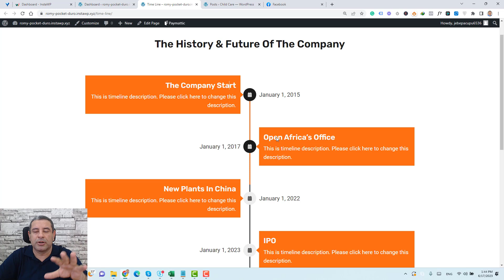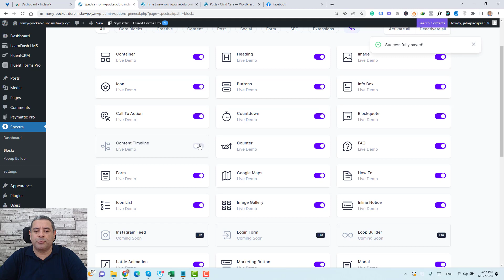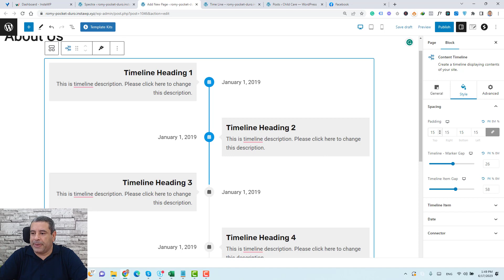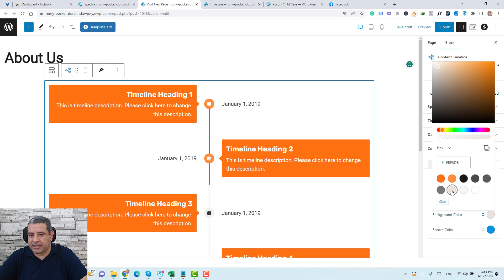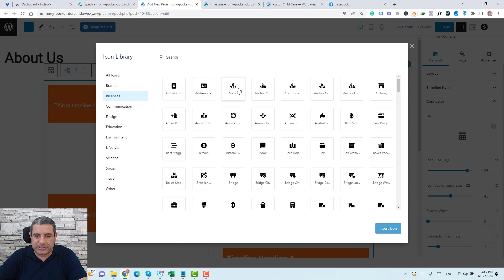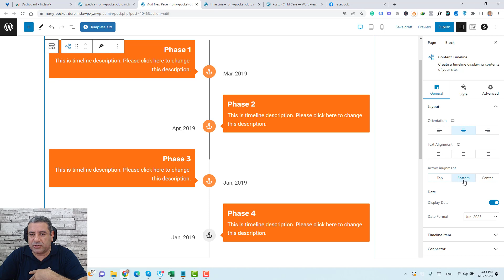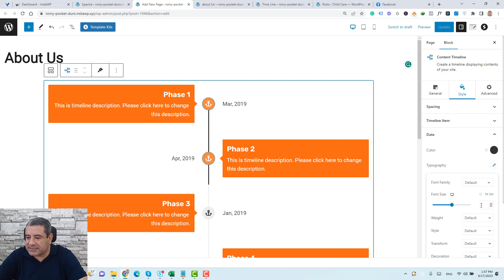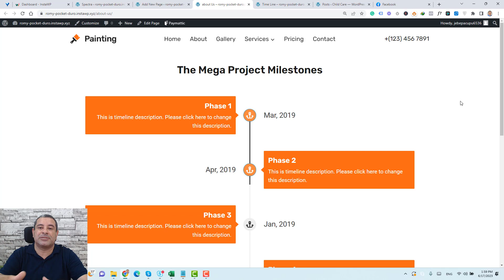How to Create a Content Timeline - Spectra Tutorial WordPress - Free Timeline Plugin WordPress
👉 Free Training: How to Secure Your WordPress Website and Save $564 Per Year

In this video, I will show you how to create a content timeline in WordPress using the Spectra plugin.

Spectra is a powerful WordPress plugin that allows you to create beautiful and interactive content timelines.

It is a great choice for creating timelines for blog posts, events, or any other type of content.

I'll start by showing you how to install the plugin and then go over the different options you have for customizing your timeline.

You can change the colors, fonts, icons, and even the layout of your timeline. I'll also show you how to add a heading to your timeline and how to change the spacing between the timeline and the heading.

Here are some of the key steps covered in the video:

Install the Spectra plugin
Go to the Spectra dashboard and activate the content timeline block
Create a new page and add a container block
Add a content timeline block to the container
Customize the timeline by changing the colors, fonts, icons, and layout
Add a heading to the timeline
Change the spacing between the timetable and the heading

- The difference Between a website and a landing page - Three Major Differences